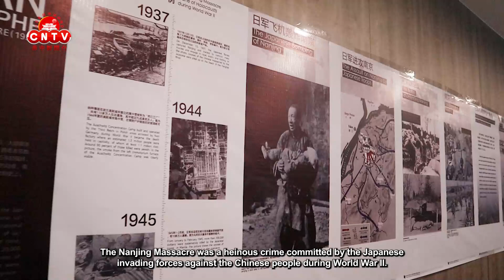菲律宾中国江苏总商会与南京市侨联同步悼念南京大屠杀死难者#菲律宾